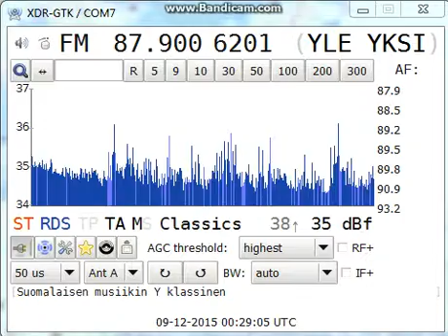[tropo] 87,9 - YLE Radio 1, Espoo, Finland, 358 km, RDS ID, 9th December, 2015 at 00:28 UTC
QTH: Latvia, Rīga city
Equipment: Sony XDR-F1HD (modified) + horizontal dipole
9th December, 2015 at 00:28 UTC

Full RDS ID